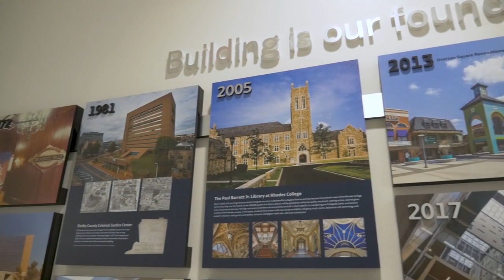Society of Entrepreneurs 2024 Inductee Video – Grinder, Taber, & Grinder, Inc.